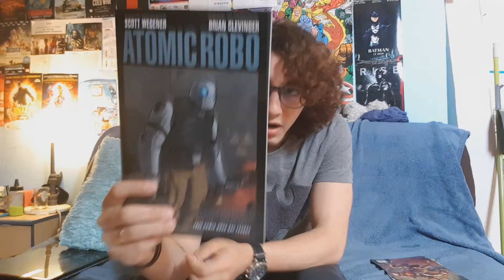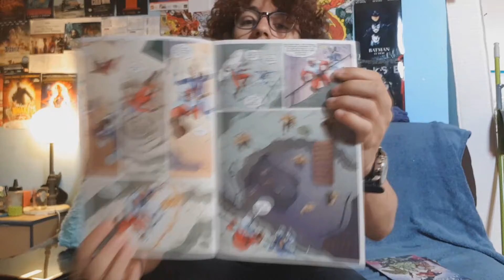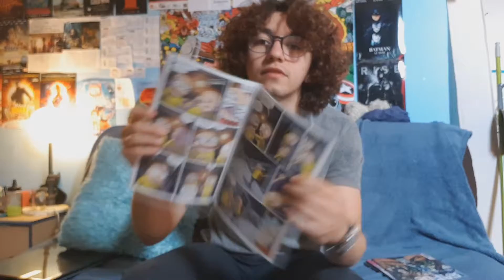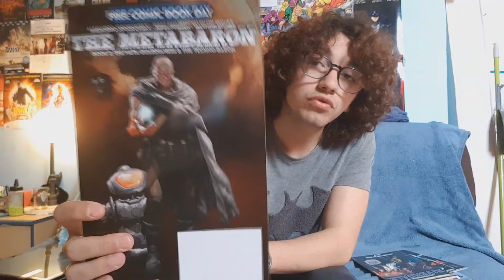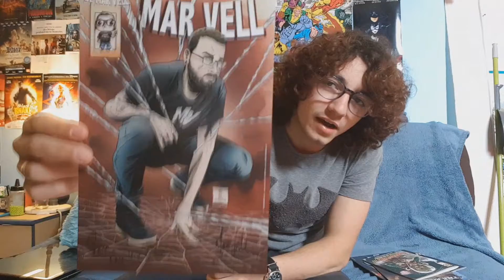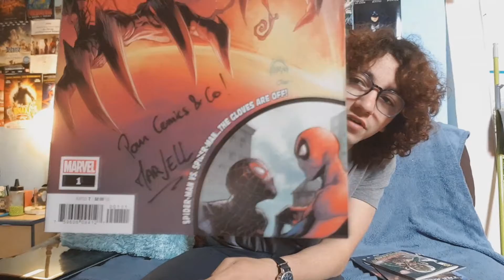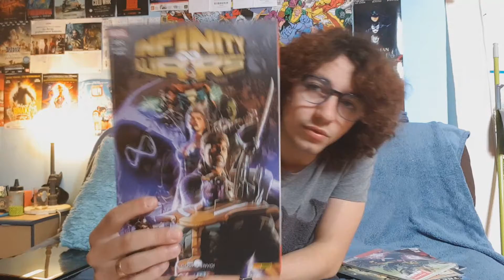FCBD 2019 ( Free Comics Book Day 2019 )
Bonjour, je vous montre mes acquisitions du Free Comics Book Day édition 2019 !!

J'ai récupérer ces comics dans les boutiques suivantes :
Album comics  Paris
Comics Corner  Paris
& Original Comics Paris

☛mon snapchat: scottyperrier